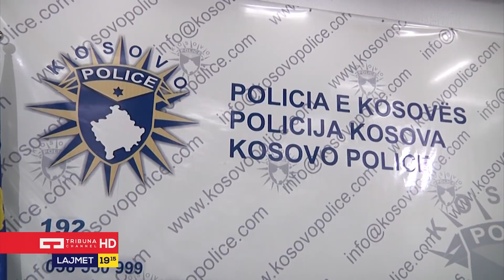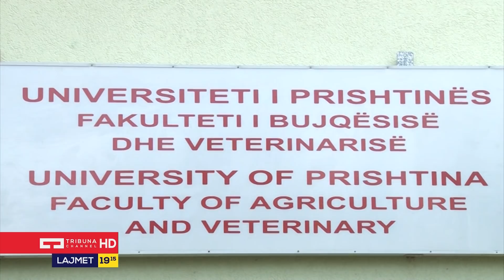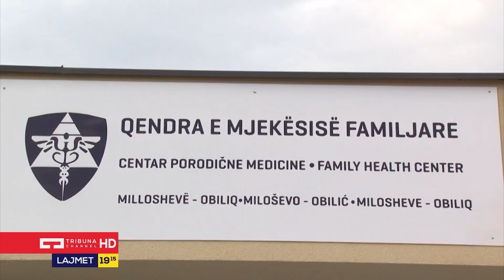Lajmet Qëndrore - 29.09.2018